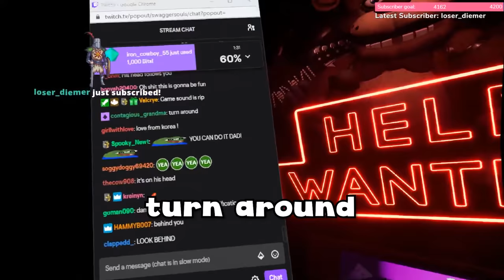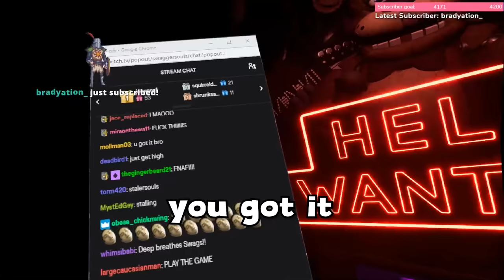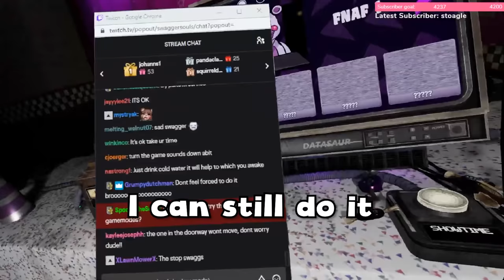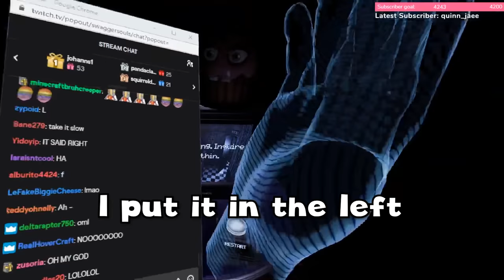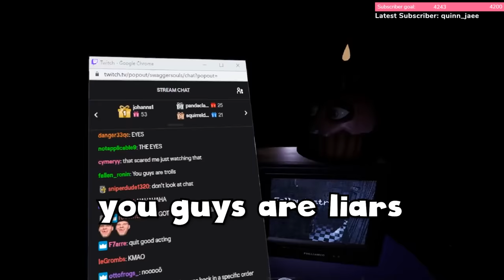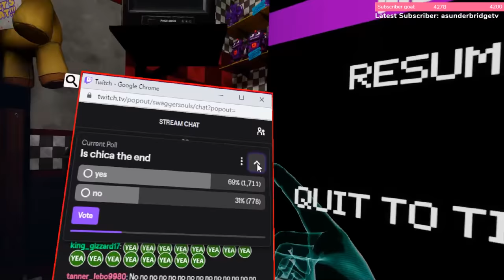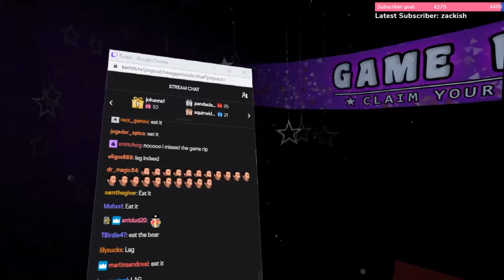DO NOT PLAY FNAF VR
it was a horrible experience but i think it was worth it..